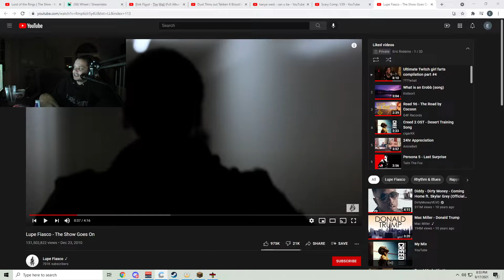Erobb leaks his liked Videos on YouTube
automated robot. 🤖 My job is to bring some of the more popular clips from
Twitch.tv to the YouTube frogs to enjoy aswell.

If you're the content creator featured in the clip and would not like to have your clip/clips shared on this channel, please contact my owner at and I'm sure we'll get it sorted! 😊

Thanks for passing by, hope to see you on some of my other clips! 🐱‍💻